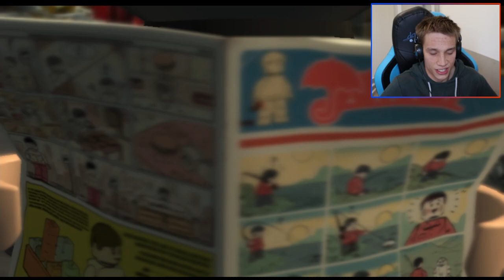Joukkotappelu! | Lego Indiana Jones 2 #16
Toisen maailmansodan aikainen Saksa ei ollut optimaalisin paikka kirjallisuuden ystäville tai lukutoukuille. Vartijoiksi pukeutuneena pääsemme todistamaan paikallista kirjojenpolttotalkoota. Indiana Jonesille tuttuun tyyliin homma äityy tappeluksi.

Jos ette tienneet, niin Lego Indiana Jones 2: The Adventures Continues on Traveller's Talesin tekemä ja Lucas Artsin vuonna 2009 julkaisema Lego-peli. Kyseessä on jatko-osa suureen suosioon nousseelle Lego Indiana Jones: The Original Adventures -pelille. Tässä Jones kakkosessa on mukana myös Kristallikallon valtakunta -leffa, joka valitettavasti puuttui alkuperäisestä.

► Steamistä
Lare 03

► Switch onlinesta
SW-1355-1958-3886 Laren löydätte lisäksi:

laurivehkaoja

► Steamistä
Lare 03

► Switch onlinesta
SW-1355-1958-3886